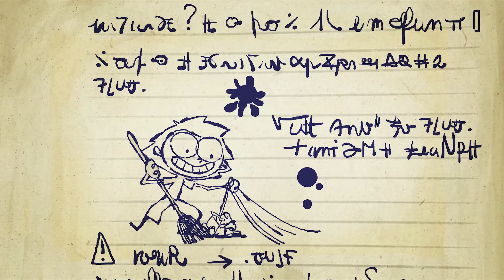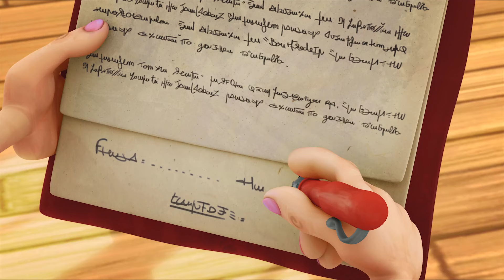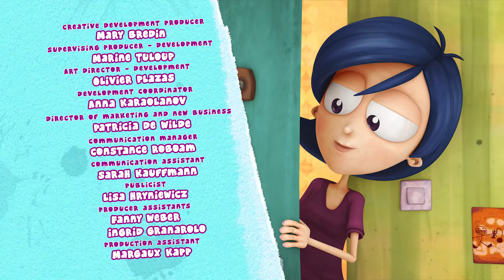The Mysterious Journal | Angelo Rules | 25' Compilation | Cartoon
Angelo is an idealistic, passionate kid who solves relatable kid problems in clever, unexpected ways. Angelo has a deep passion for justice, especially when it relates to him- this makes him both lovable and relatable.

In this compilation:
00:00:00 | The Mysterious Journal | S05E06
00:11:17 | Sour To The People | S05E38